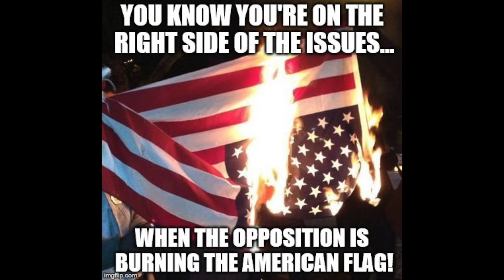Patriotic Biker Gang Stops Flag Burning and Chases Away Protestors - NYC "Hallowed Sons"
Anarchist Weenies burn flag to protest cops, get attacked by bikers, need cops to save their asses- an Irony these Anarchists won't ever comprehend. A group of flag-burning anti-NYPD protesters needed New York’s Finest to save their skin from a gang of angry bikers who tried to pummel them in a Brooklyn park for setting Old Glory ablaze Wednesday. The fiery stunt by a few dozen members of the group Disarm the Police led to a chaotic scene at about 8 p.m. in Fort Greene Park, when the activists enraged 40 members of the Hallowed Sons Motorcycle Club by roasting the flag on a tiny barbecue grill.

“They took off like little b—hes,” said one biker. “They lit the f–king flag and took off running once they got slapped once or twice.”

The anarchists had announced on social media that they had planned to burn the flag in protest of NYPD policies, drawing a large group of flag-waving counter-protesters, including the bikers.
While it’s illegal to openly burn anything in Fort Greene Park, the self-styled anarchists managed to find a loophole in the law that allows cooking in closed barbecue grills.

Thus, they started to roast the flag, but they didn’t burn it for long. One of the bikers rushed forward in a fit of rage and kicked over the grill, sending embers flying. He then doused it as members of the pro-flag crowd chanted “USA! USA!”

The bikers then started trying to rough up the protesters — who were quickly saved by members of the same police force that they criticize.

The protesters were shielded by the cops and escorted out of the park.

“I served in the Marines,” said counter-protester Brian Christopher, 23. “We defend this flag. We are ready to die for it. When I see people burning it and showing complete ignorance, it’s very offensive.”

No arrests were made in the scuffle, and the group’s flag-burning stunt went up in smoke.

Disarm the Police' protesters set fire to stars and stripes as part of demonstration stunt - then had to be saved by the NYPD when a group of angry bikers showed up and took objection

    Flag-burning protest took place at Fort Greene Park, Brooklyn, Wednesday
    Disarm the Police claimed it was for the Charleston church massacre
    Group planned to burn American and Confederate flags
    Hallowed Sons Motorcycle Club arrived to stop the fiery stunt
    The NYPD had to step in to stop protesters being hurt
    Pro-flag demonstrators also went to the protest

Anti-NYPD group Disarm the Police staged a flag-burning protest on Wednesday night for what they claimed was a stand against the Charleston church massacre - but the activists had to be rescued by none other than New York's finest.

The scene at Fort Greene Park in Brooklyn descended into madness when the fiery stunt was crashed by a group of bikers opposing the flags being burned.

Disarm the Police had announced on their Facebook page that they planned to light up both American and Confederate flags - saying they both 'symbols of oppression' - with over 350 people responding as attending.

However 40 members of the Hallowed Sons Motorcycle Club turned up at the scene about 8 pm to make sure no more flags were burned.

NYPD officers who were at the scene in front of the Prison Ship Martyrs Monument - a memorial to the more than 11,500 American prisoners of war who died in captivity aboard British prison ships during the Revolutionary War - as a precaution then had to step in to make sure no fights broke out.

According to the bikers, the protesters needed that protection.

'They took off like little b es,' said one biker told The New York Post.

'They lit the f---ing flag and took off running once they got slapped once or twice.'

But it wasn't just the bikers that turned out opposing the Disarm the Police protest.

Some pro-flag demonstrators also stepped in.

John Carroll, of Ridgewood, was booed by the crowd as he went in and took one of the flags that was left on the ground to burn.

'If you're going to burn the American flag, you're going to run the risk of running into people like me,' Carroll told NBC New York.

'I will stand by this flag all the time.'

Diane Atkins added: 'We believe in what the United States of America stands for, and the flag that people have died to protect it.'

FLAG BURNING IN FORT GREENE PARK. JULY 1, 2015